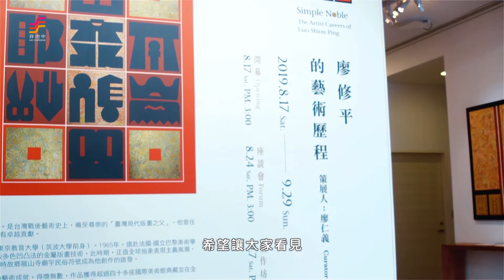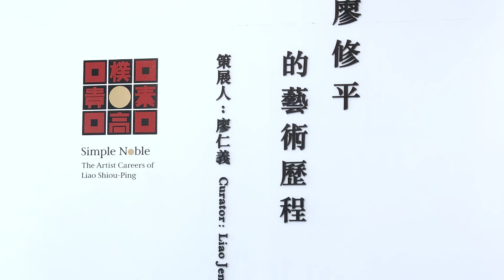非池中藝術網｜藝壇焦點｜樸素高貴：廖修平的藝術歷程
【臺灣現代版畫之父】的東方抽象

尊彩藝術中心 及 奕思畫廊，致力於梳理臺灣的藝術史，本次攜手策展人廖仁義，於臺港兩地舉行「樸素高貴：廖修平的藝術歷程」一展，回顧「臺灣現代版畫之父」的藝術旅程－

簡樸純粹，又不失高雅富貴，是我們對廖老師作品的第一印象。
近七十年的淬鍊，藝術生涯跨足台、日、法等國家，深入版畫、油畫、金屬等多種媒材創作，致力於推動臺灣現代版畫，獨特的視覺語彙，聞名於國際藝壇。

【廖修平的藝術風格】
將西方的版畫，結合許多臺灣民俗符號，與「紅、黑、金」等鮮明用色，尋找並定義自身的文化根源，與東方的版畫新美學。

「樸素高貴：廖修平的藝術歷程」
尊彩藝術中心
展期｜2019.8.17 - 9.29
奕思畫廊 A Concept Gallery